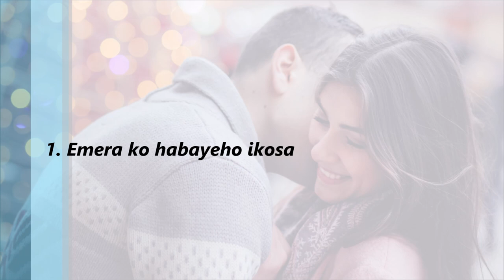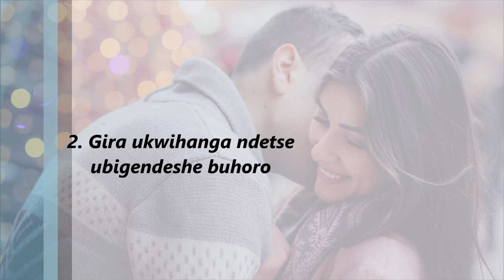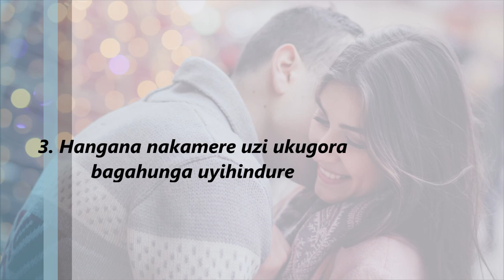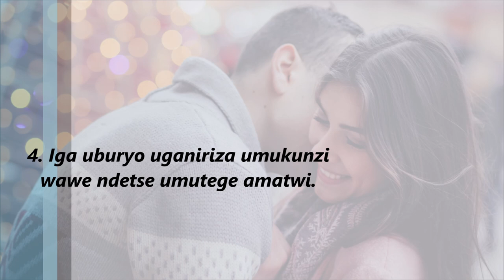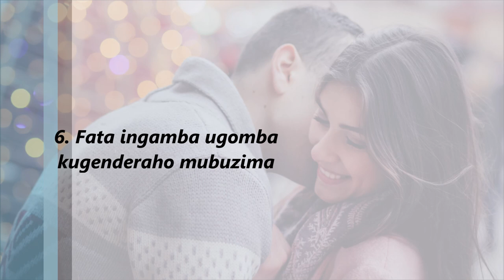EX WAWE ARAKUGARUKIRA NUKORA IBI BINTU 6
Waba ukimukunda?dore uburyo 6 ukwiye gukoresha Ex- wawe akakugarukira byihuse.